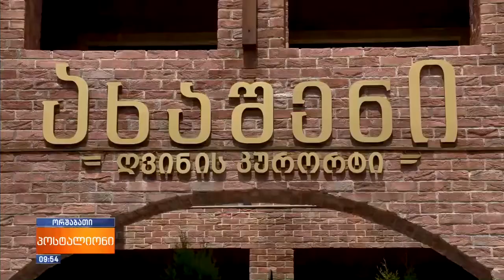tamta kvaratskhelia weekend mariam tsukilashvili- akhasheni wine resort- summer video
თამთა კვარაცხელია და მარიამ ცუკილაშვილი ერთად ატარებენ ვიქენდს ახაშენი ვაინ რეზორთში